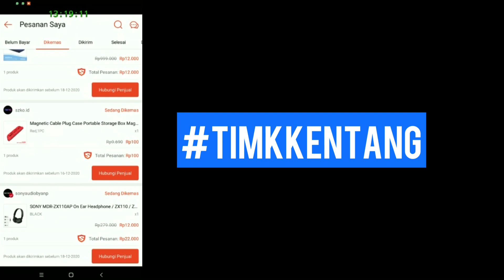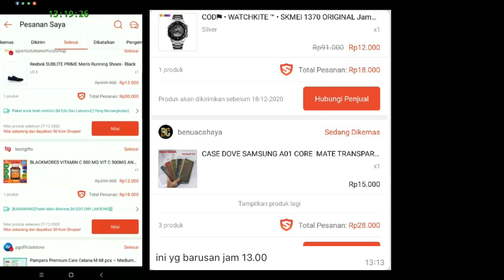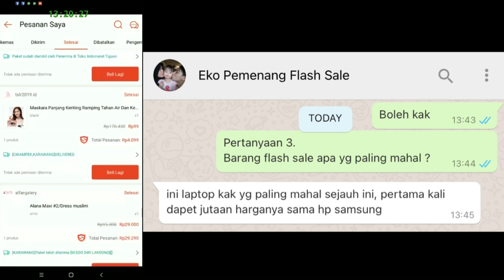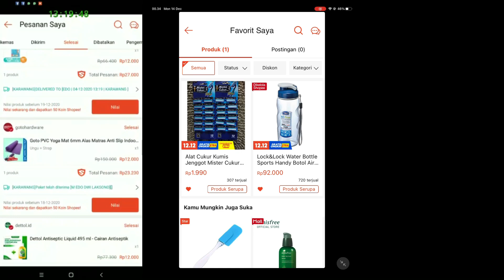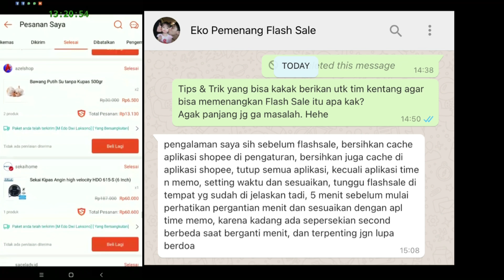Tips & Trik Flash Sale Shopee Terbaru - Flash Sale iPhone Shopee - Kalahkan BOT Flash Sale Shopee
Pemenang Flash Sale Laptop Dell sesi 00.00 dan Samsung A01 sesi 21.00 di Flash Sale 12rb akan membagikan trik jitu memenangkan Flash Sale diShopee. Selain 2 barang tersebut. Pemenang ini berhasil mendapatkan puluhan hadiah Flash Sale lainnya. Pemenang ini tidak menggunakan BOT, hanya bermain manual.